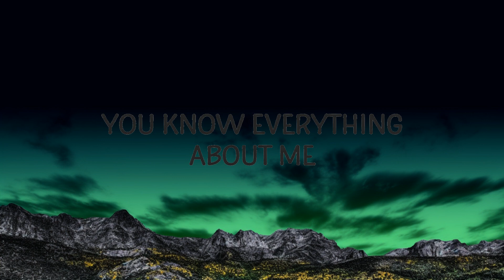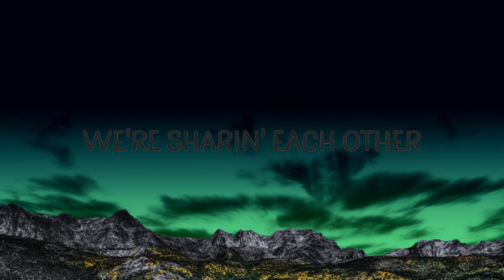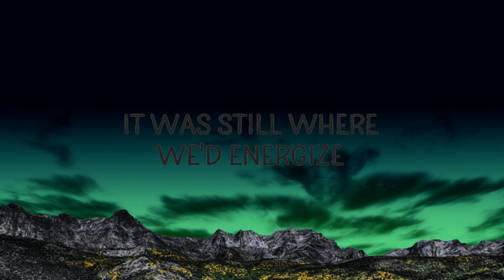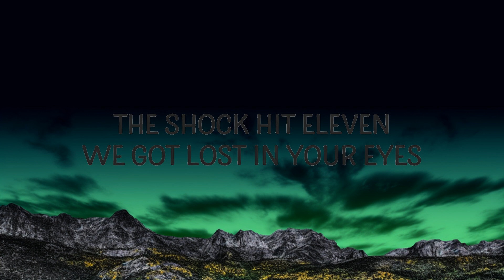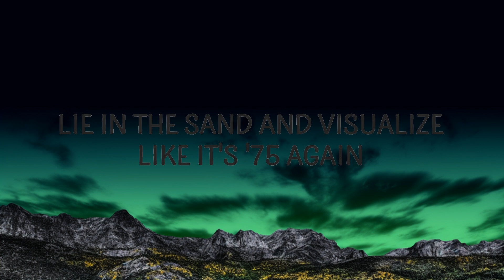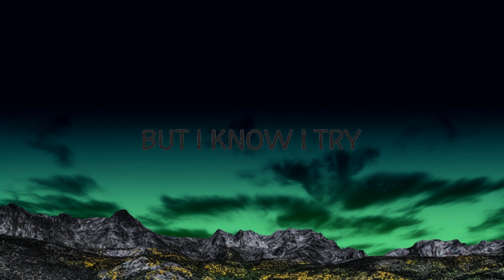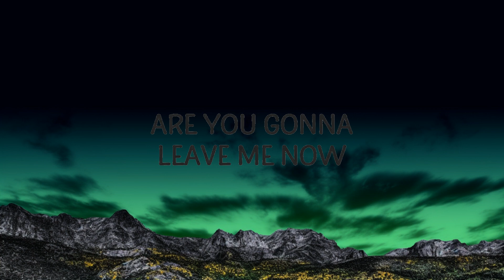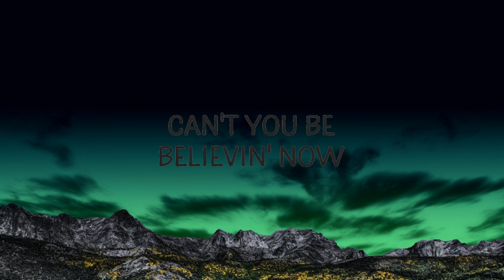1 Hour | Empire Of The Sun - We Are The People - Lyrical Melody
1 Hour |  Empire Of The Sun - We Are The People  - Lyrical Melody
1 Hour |  Empire Of The Sun - We Are The People  - Lyrical Melody
1 Hour |  Empire Of The Sun - We Are The People  - Lyrical Melody
Empire Of The Sun - We Are The People

🎵 Follow Cakes & Eclairs on Spotify :

"We Are The People" is out now.

Follow Empire Of The Sun:

(Lyrics):
[Verse 1]
We can remember swimmin' in December
Headin' for the city lights in 1975
We're sharin' each other, nearer than farther
The scent of a lemon drips from your eyes

[Pre-Chorus]
We are the people that rule the world
A force running in every boy and girl
All rejoicing in the world
Take me now, we can try

[Verse 2]
We lived an adventure, yêu in the summer
Followed the sun 'til night, reminiscing other times of life
For each every other the feeling was stronger
The shock hit eleven, we got lost in your eyes

[Chorus]
I can't do well when I think you're gonna leave me
But I know I try
Are you gonna leave me now?
Can't you be believin' now?

[Verse 3]
Can you remember and humanize?
It was still where we'd energize
Lie in the sand and visualize like it's '75 again

[Chorus]
we are the people,empire of the sun,we are the people lyrics,
we are the people empire of the sun,
we are the people empire of the sun lyrics,
we are the people tiktok,empire of the sun we are the people,

Lyric video for We Are The People by Empire Of The Sun on Cakes & Eclairs lyrics channel.